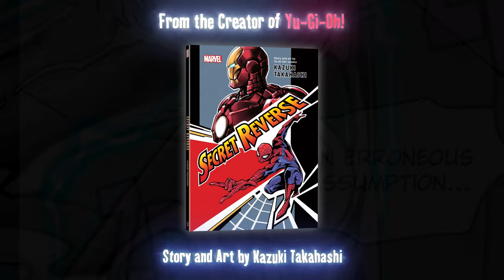Official Manga Trailer | Marvel's Secret Reverse | VIZ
Yu-Gi-Oh! creator Kazuki Takahashi's epic team-up between Iron Man and Spider-Man has arrived! The ultimate battle begins in Marvel's Secret Reverse, dropping in print and digital June 14, 2022.

Learn more about MarvelsSecretReverse
In Yu-Gi-Oh! creator Kazuki Takahashi’s epic team-up between Iron Man and Spider-Man, Tony Stark travels to Japan to attend a gaming convention. Awaiting his arrival is Reijiro Kaioh, the CEO of a world-famous card game company. Kaioh plans to unveil an amazing new gaming machine, but the inventor and his device are not at all what they appear to be…